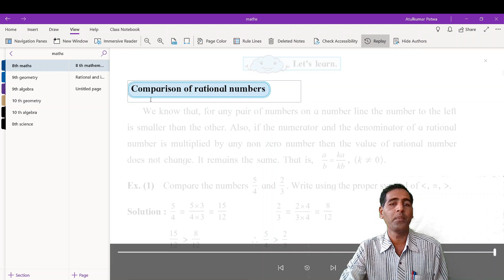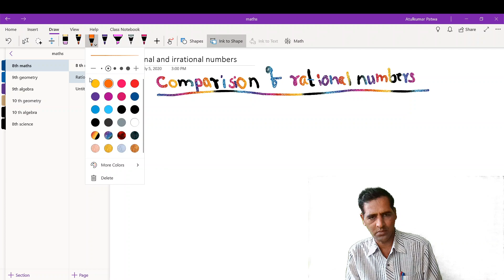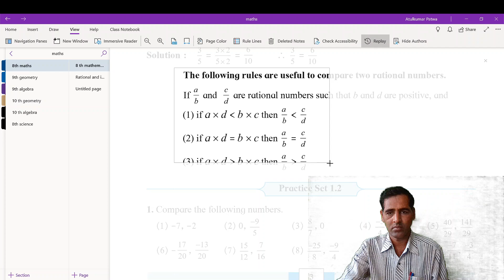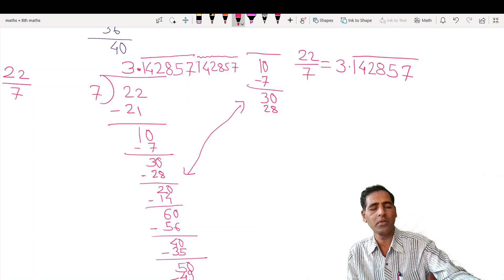Atul patwa's lesson on decimal representation of rational number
8th maths in easy language